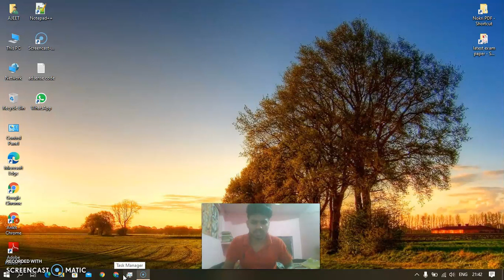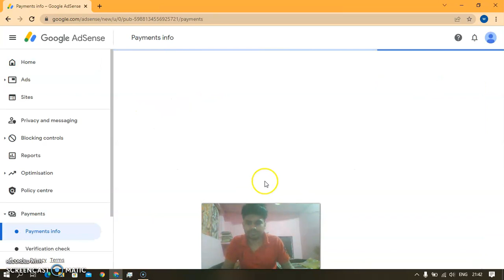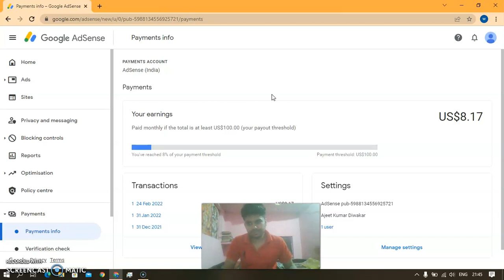Google Adsense Minimum Payment Receive | Adsense se $8 le sakte hai ?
Iss video me aapko bataya hai ki aap adsense se kitne minimum payment le sakte ho . Or Google Adsense disable  payment receive or not .